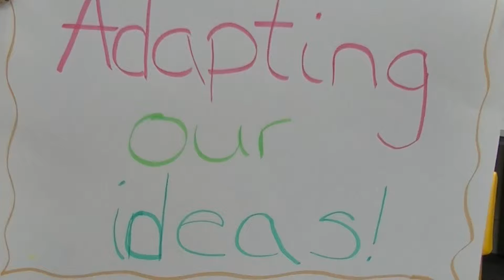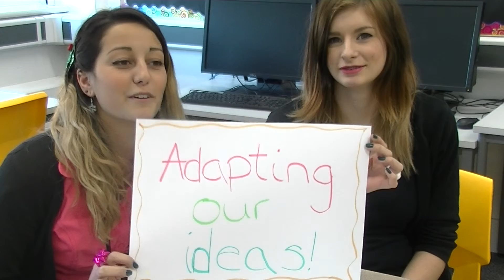Our Discussion In Media.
This video shows Paige and I discussing the changes we have had to make to our music video due to things not going very well in filming last Friday.